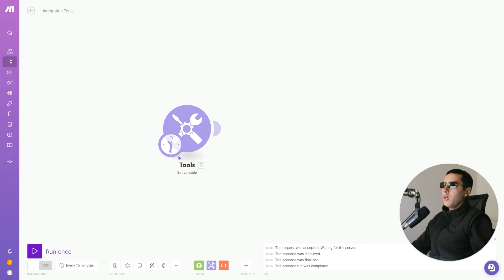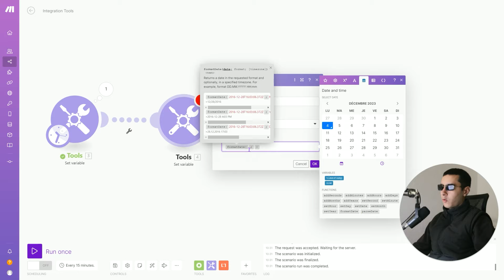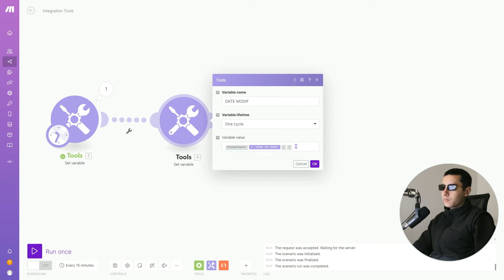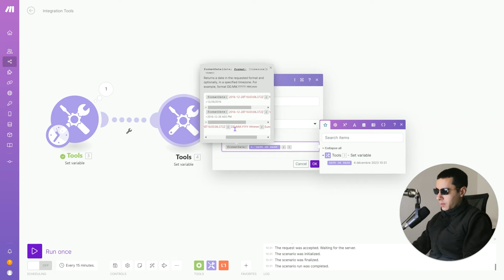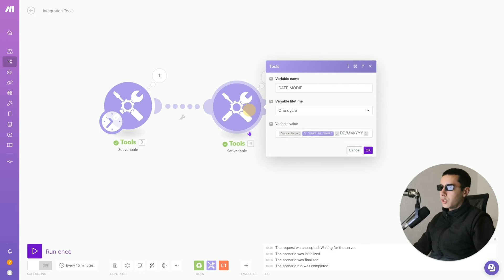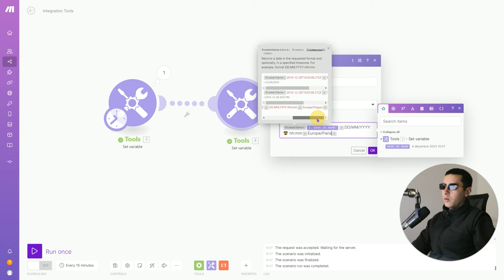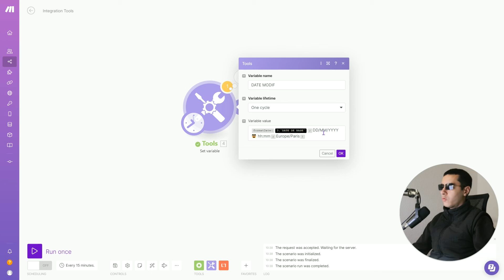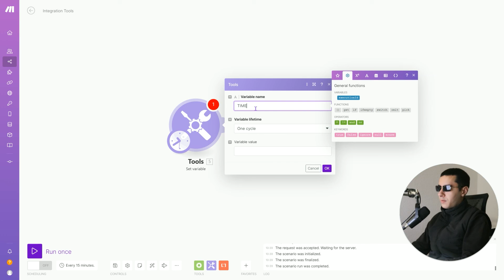Formater des dates sur Make en 10min (enfin une méthode SIMPLE)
Transformez des dates brutes en informations claires avec Make ! Je partage les astuces pour maîtriser les formules de date, un guide essentiel pour vos automatisations. Vous gagnez en efficacité et fiabilité dès maintenant !

00:00 Introduction
00:24 Création d'une variable de date
01:21 Utilisation des formules de formatage
02:40 Exemples de formats de date
05:46 Modification de la date
07:55 Utilisation du timestamp
09:28 Utilisation du module date
11:43 Conclusion